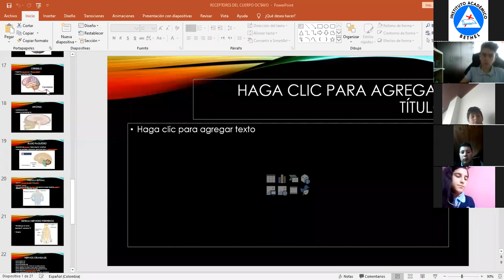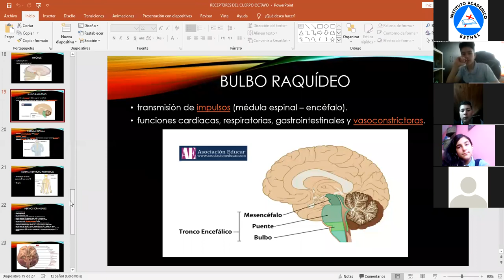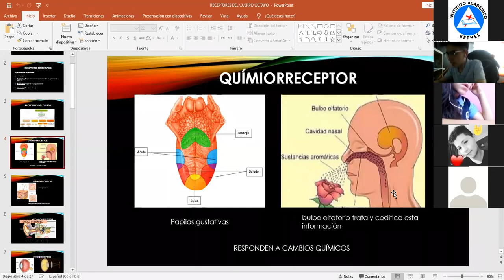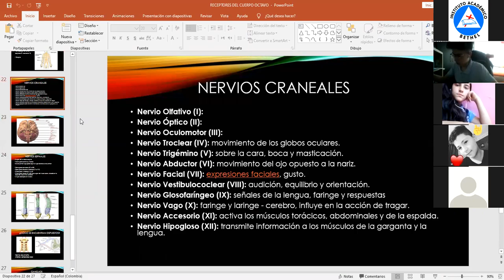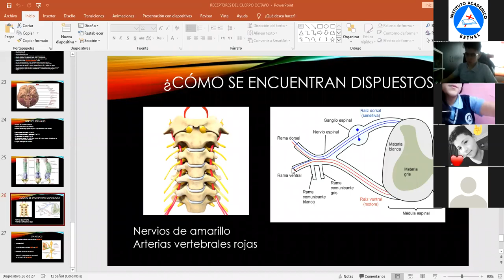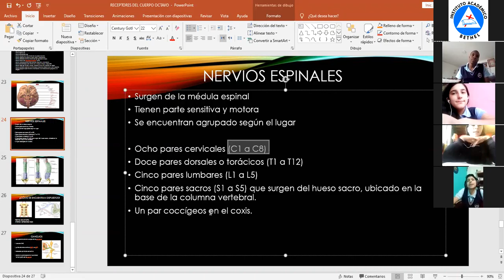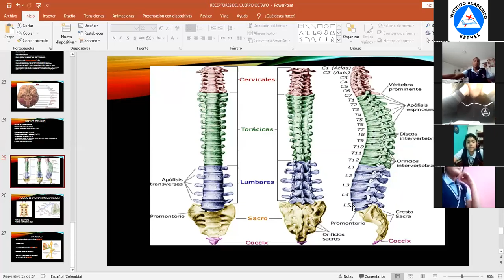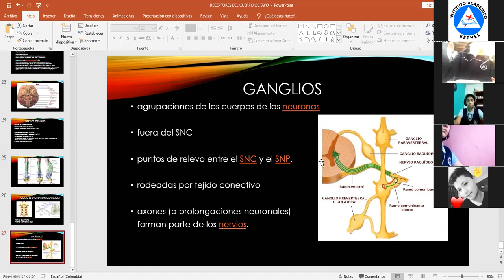7 MAYO - 801 SNP